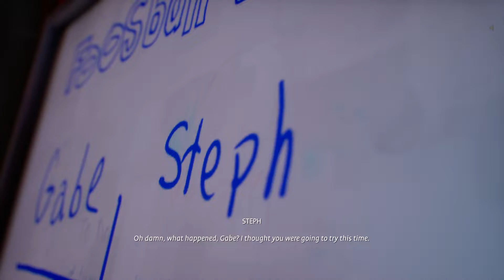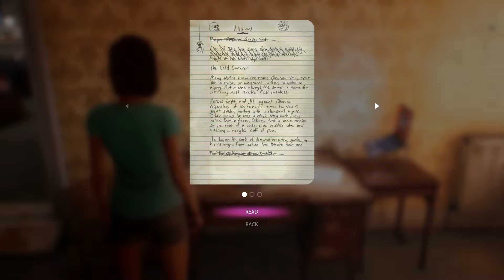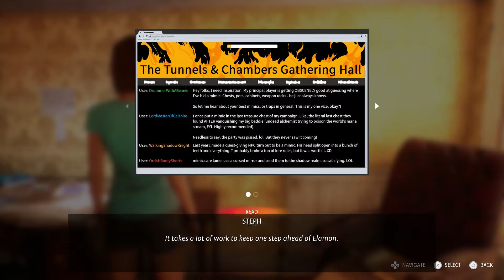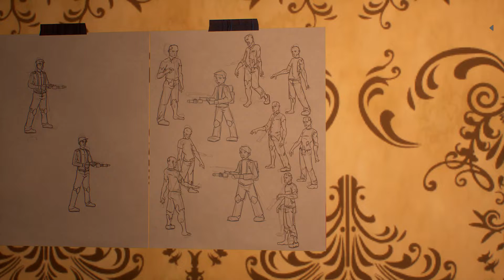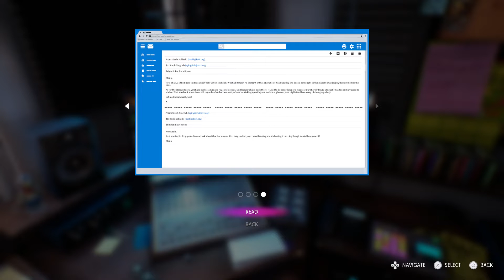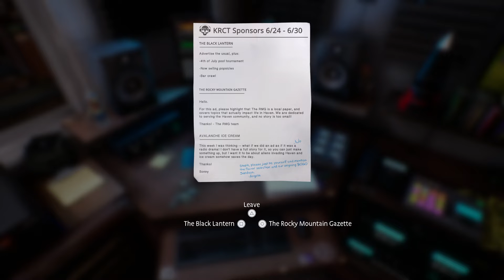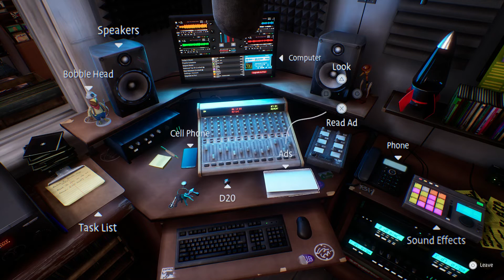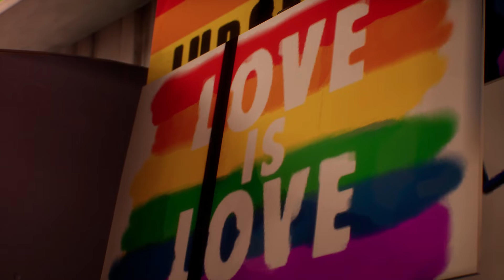True Colors - Wavelengths: Pride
Steph’s DLC Wavelengths